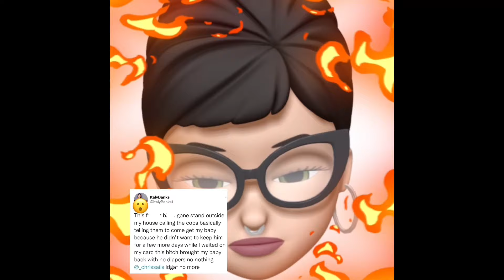Chris Sails Called The Police On His Baby Mom & Cj So Cool Got To See His Twins.